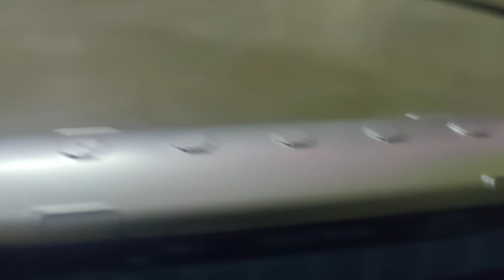CLASS 11 : PHYSICS : LAWS OF MOTION : MECHANICS : NUMERICAL OF FORCES - TENSION IN STRING